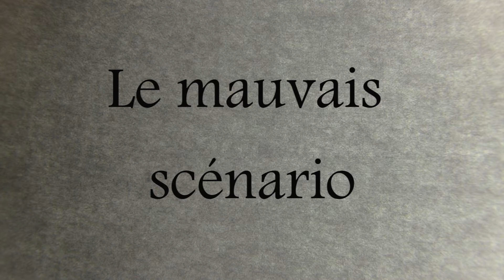le mauvais scénario